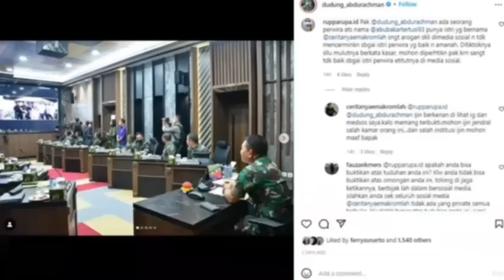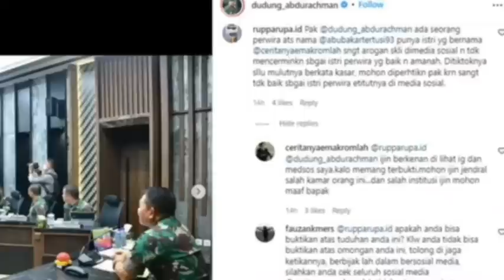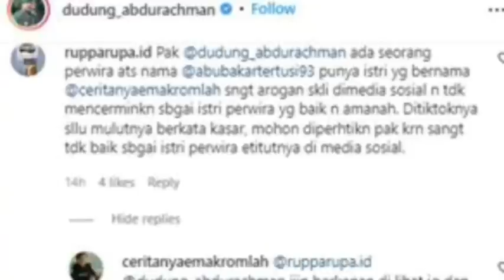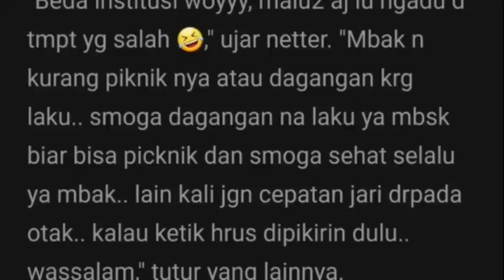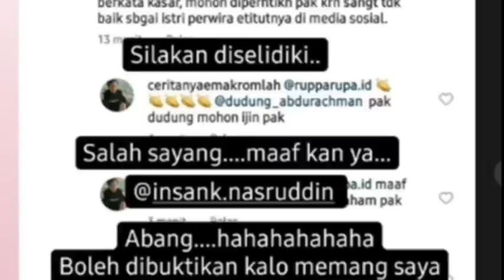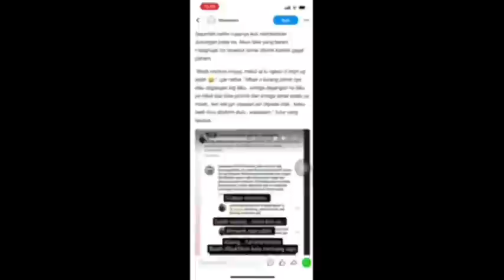HEBOH‼️BUZZER NIKITA ADUKAN IRA RISWANA KE BOS TNI AD‼️SALAH ALAMAT,pansos,gosip,artis,selebritis